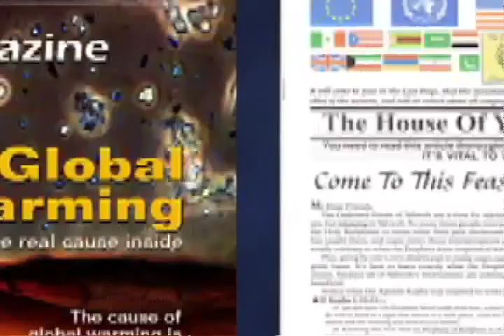YPN News 11-23-2013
1. Vatican mass, all attendants receive rosary beads
2. The Francis Effect - Vatican Senate Meeting
3. Meningitis outbreak at Princeton Univ.
4. Traffic stop, women gets in and drives away, police begin shooting at van